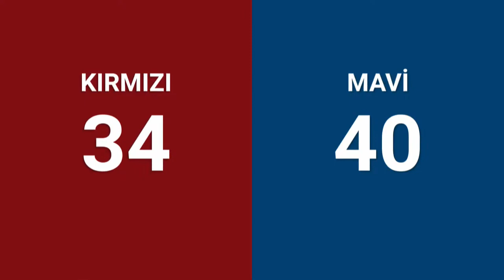Qualification 22 - 2024 Istanbul Regional